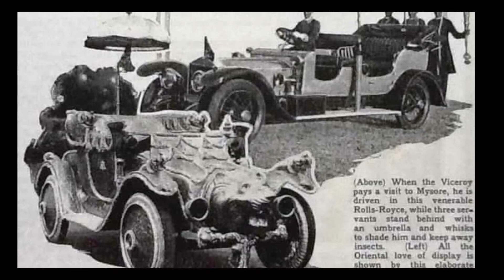ಮೈಸೂರು ಮಹಾರಾಜರ ಕಾರುಗಳ ನೊಂದಣಿ ಸಂಖ್ಯೆಗಳೇಕೆ ಒಂದೆ ರೀತಿಯಿದೆ!?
Note: We are not the owner of any content which we have used in this video. All the resources like pictures or videos are from google or other helpful sites.

ಈ ವೀಡಿಯೋವನ್ನು ಸಂಪೂರ್ಣವಾಗಿ ನೋಡಿ ಹಾಗೂ ನಿಮ್ಮ ಸ್ನೇಹಿತರೊಂದಿಗೆ ಈ ವೀಡಿಯೋವನ್ನು ಶೇರ್ ಮಾಡಿ, ಸಪ್ಪೋರ್ಟ್ ಮಾಡಿ